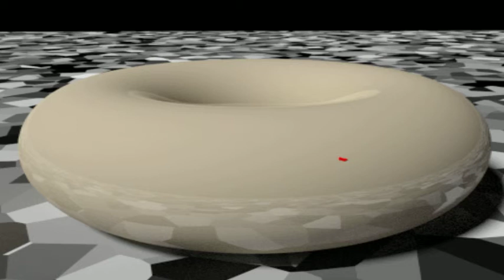Random walk on the surface of a torus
Curved space geometry using Blender (using python scripting)